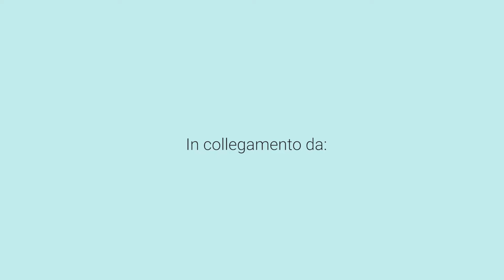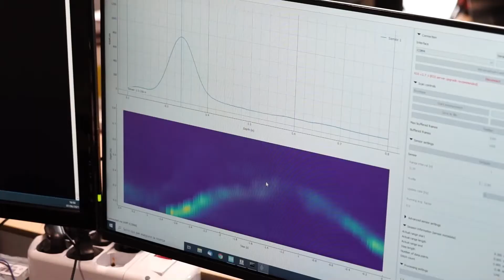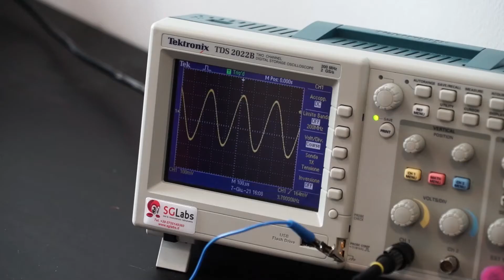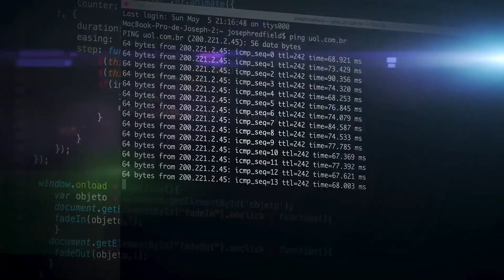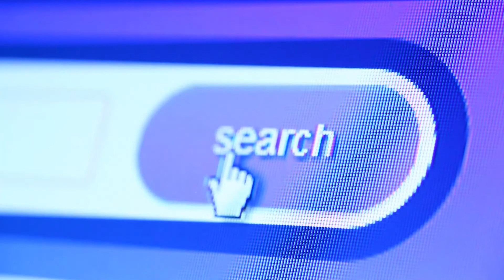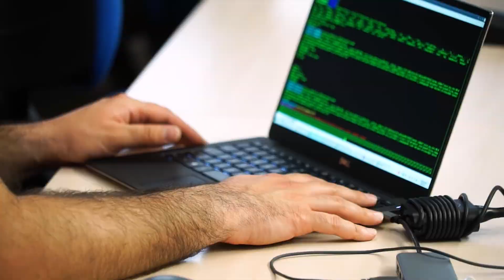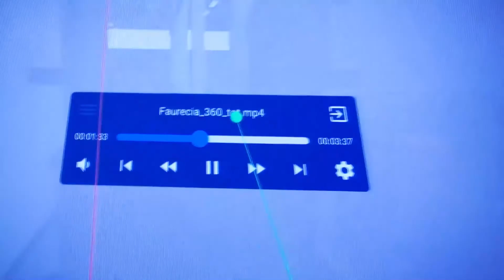SMARTup. Missione futuro. Un programma televisivo interamente dedicato alle start-up. PARTE 1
Il 14 giugno 2021 è andato in onda su Umbria TV il programma SMARTup, un programma televisivo condotto dalla giornalista Maria Soave e dedicato interamente agli startupper e alla presentazione del Bando SMARTup. Presenti in studio l'assessore allo sviluppo economico, Michele Fioroni, e Riccardo Fontanelli, della Fondazione Ricerca e Imprenditorialità. Nella prima parte del programma si è parlato di trasferimento tecnologico, finanza, settori più promettenti per le startup innovative.
Sono intervenuti anche: la Presidente della Regione Umbria Donatella Tesei, il Prof. Riccardo Varaldo della Scuola Superiore Sant'Anna di Pisa, Alessandro Piccioni di Nexi e Carlo Battistelli di Amazon.

Per maggiori informazioni sul Bando POR FESR 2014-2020 - Asse I - Azione 1.3.1 - SMARTup visita